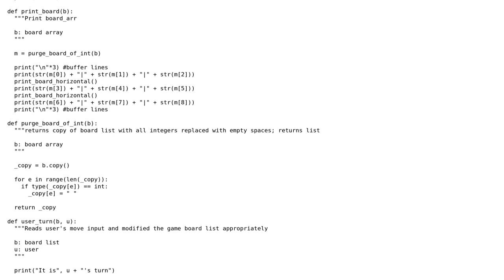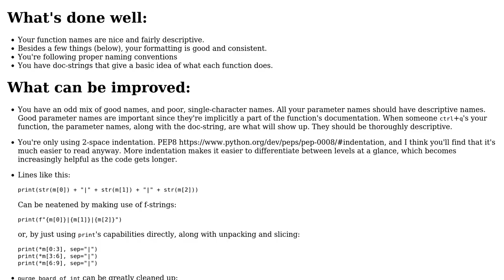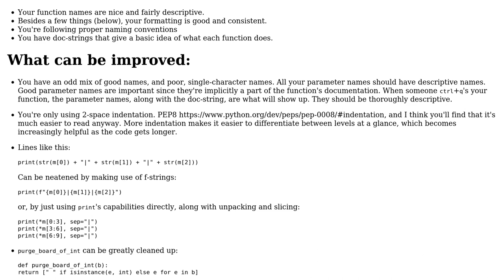Code Review: Tic Tac Toe Shared Keyboard Game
With thanks & praise to God, and with thanks to the many people who have made this project possible! | Content (except music & images) licensed under CC BY-SA | Music | Images & others | With thanks to user SAM OnELA user mastmartelli user Carcigenicate and the Stack Exchange Network Trademarks are property of their respective owners. You are responsible for your own actions.